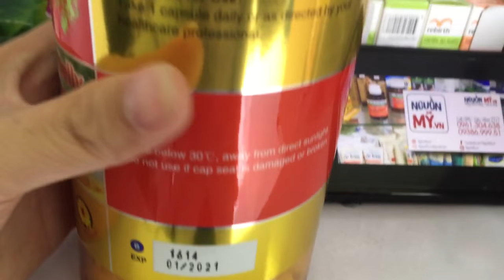[REVIEW] Sữa Ong Chúa Royal Jelly Costar (1610mg x 365 viên)sale off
Sữa Ong Chúa Royal Jelly Costar (1610mg x 365 viên)

Tên sản phẩm: Sữa Ong Chúa Royal Jelly Costar

Quy cách đóng gói: 1610mg x 365 viên/ lọ

Hãng sản xuất: Costar

Xuất xứ : Australia

Công dụng của sản phẩm:
Sử dụng trong các trường hợp thiểu năng tuần hoàn não
Các biểu hiện như chóng mặt, nhức đầu, giảm trí nhớ, giảm khả năng nhận thức, rối loạn vận động, rối loạn cảm xúc & nhân cách
Di chứng tai biến mạch máu não & chấn thương sọ não.
Rối loạn mạch máu ngoại biên: bệnh động mạch chi dưới, hội chứng Raynaud, tê lạnh & tím tái đầu chi.
Bảo vệ & làm giảm thoái hóa võng mạc, rối loạn thần kinh cảm giác, tuần hoàn ở mắt, tai mũi họng
Phòng ngừa và làm chậm tiến triển của bệnh Alzheimers
Chất chống oxy hóa, giảm tác động của tia cực tím trên da.
Kích hoạt nhận thức, tăng khả năng tập trung.
Cải thiện tình trạng của chứng đột quỵ do thiếu máu cục bộ cấp tính.
Điều chỉnh rối loạn chức năng tình dục trong các trường hợp nghi ngờ bị tổn thương tuần hoàn.
 Liều dùng – Cách dùng:
Uống 2 viên chia làm  2 lần/ngày
Uống sau bữa ăn.
Lưu ý:
Không dùng để thay thế cho các thuốc hạ áp.
Không nên dùng cho phụ nữ có thai.
Tác dụng phụ: Hiếm có
Chống chỉ định: người dị ứng với phấn hoa.
Chống chỉ định: Người bị tăng cảm cao với chiết xuất Ginkgo Biloba không dùng thực phẩm chức năng này.